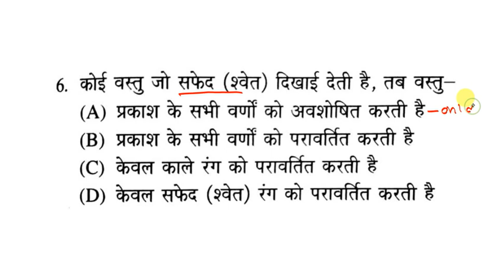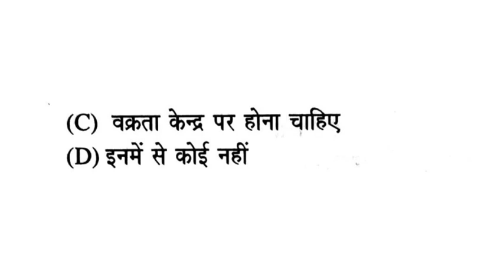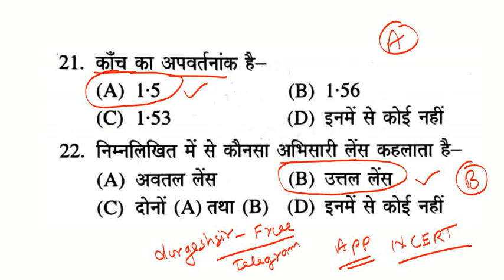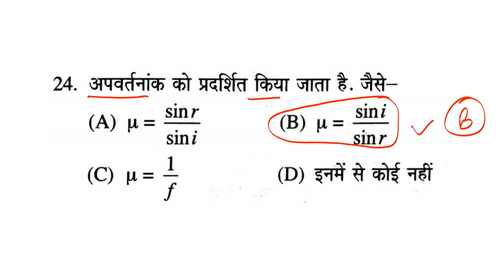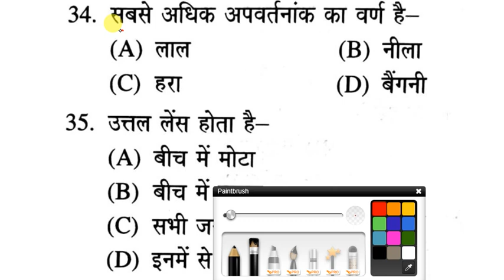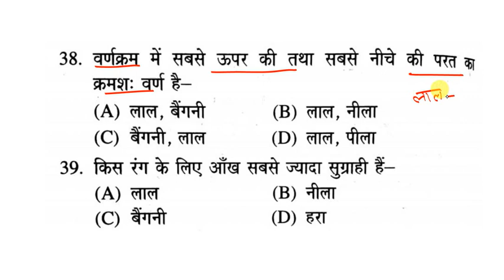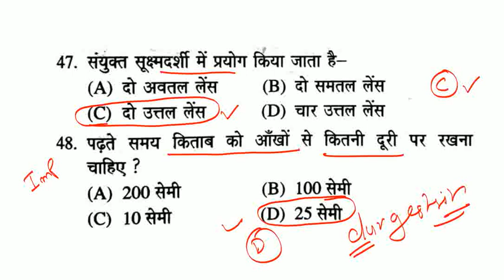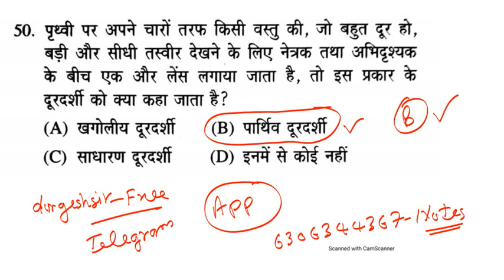विज्ञान - बिहार SCERT Da-08 ll Bihar SCERT Science - रट लो ll बिहार शिक्षक भर्ती bpscscience gs gk